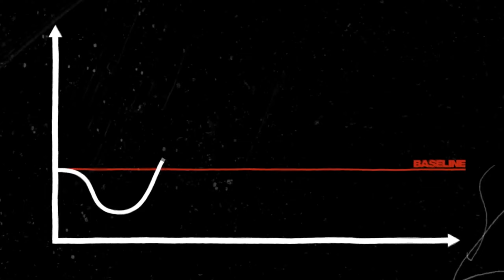Do This If You Are Depressed